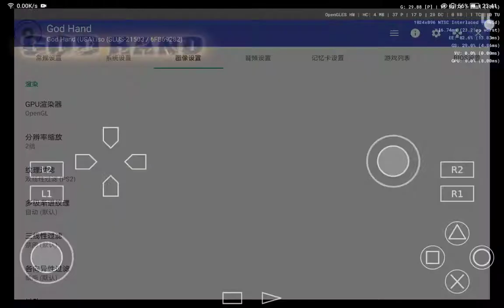Most cheerful PS2 game God Hand 2x resolution